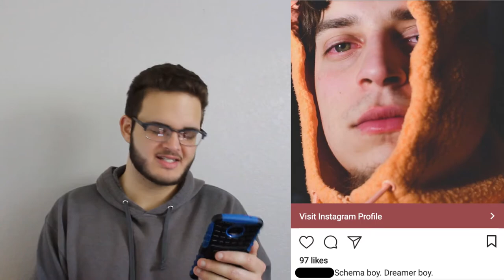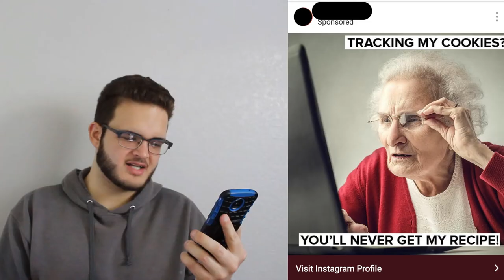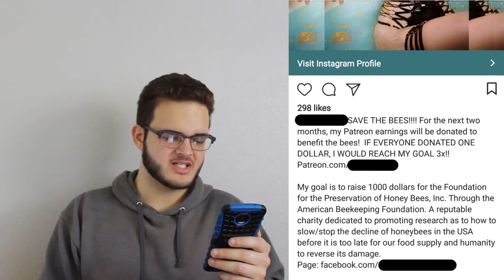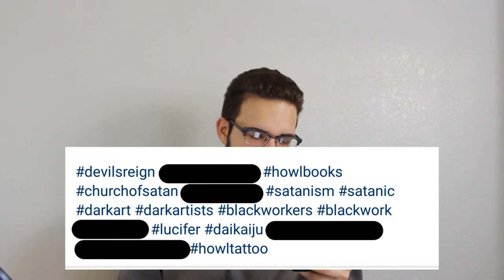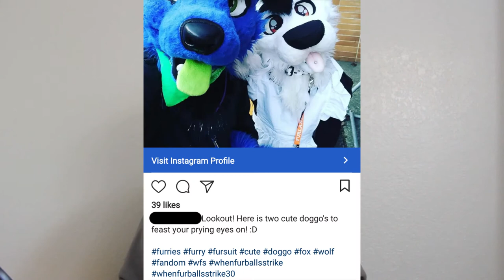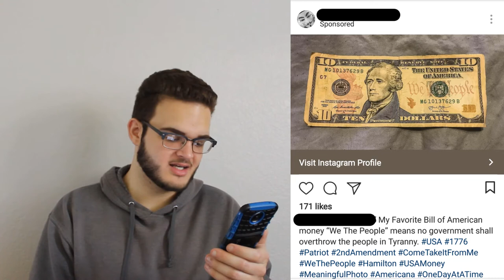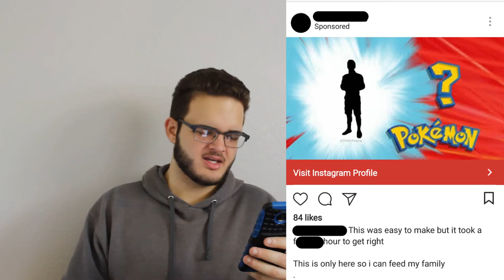The Weirdest Ads on Instagram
You know those weird ads on Insta? Let's make fun of them!
In this one we head back to Instagram to take a look at some of the ads that are on there. Boy golly these ads sure can be quite kooky to see, and that's just the idea.
Sorry the uploads have been more inconsistent. As you guys know, I'm a college student, and it's crunch time rn for a lot of us, me included. As soon as school ends, we're coming back to Youtube with some hot new vids. I promise. It's gonna be a good summer.